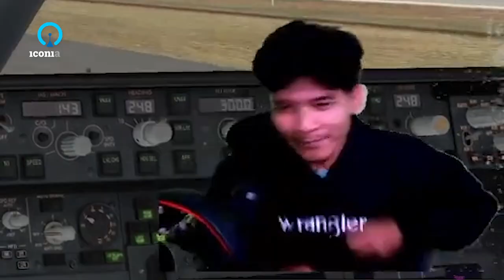Clip: Konten onlyf*ns terbaik sepanjang masa